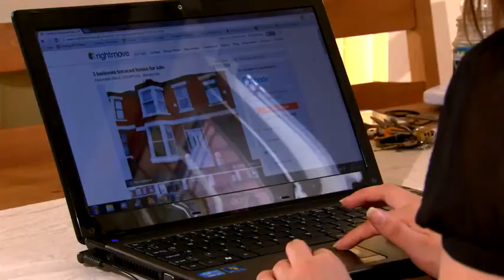Britain's Housing Headache (part 2): Generation rent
House prices are rising at their fastest rate for 27 years.